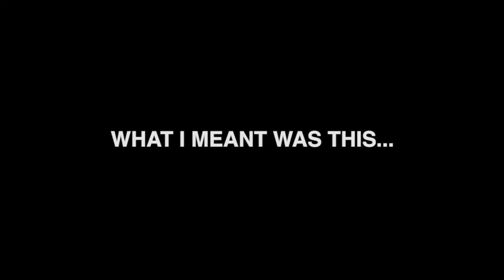33 Questions with Charlie Adlard of The Walking Dead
Co-creator of The Walking Dead, Charlie Adlard answers questions like "Which character can't you wait to kill off?" And "Describe Robert Kirkman in 3 words." We also took the opportunity to do a geek culture face-off with Adlard.